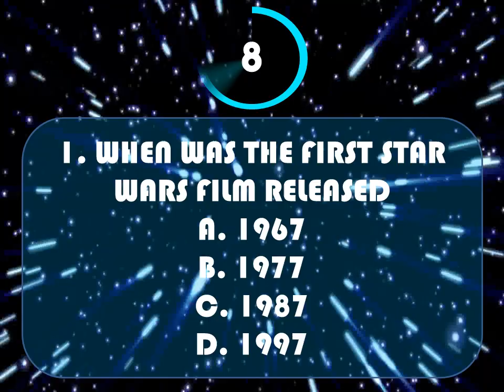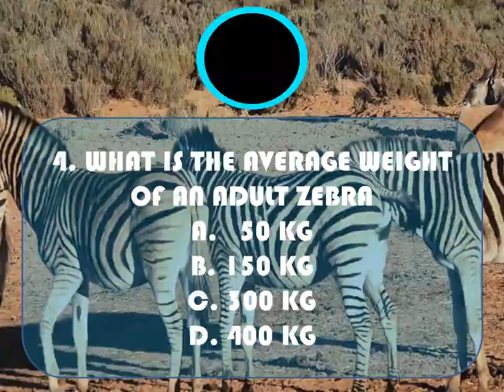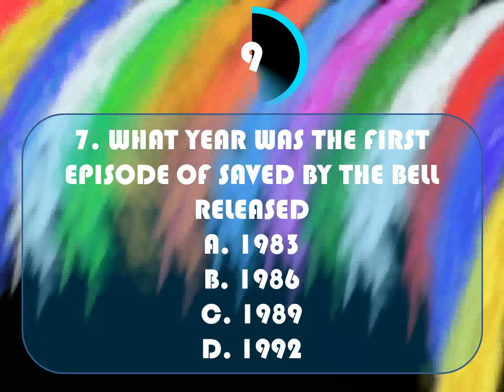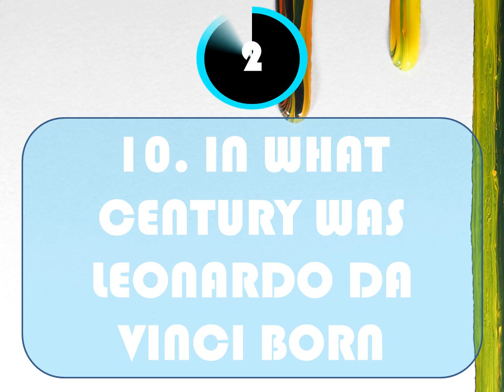New General Knowledge Pub Quiz # 1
Find out when Leonardo Da Vinci was born, and more, in this pub quiz number 62, and this one is a general knowledge quiz.

Challenge your friends and family, and find out who has the best general knowledge.

Music